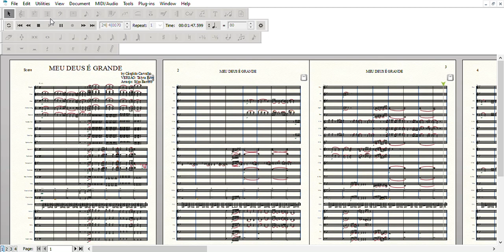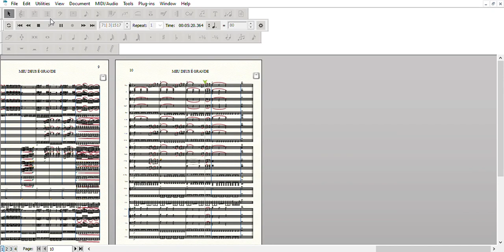Meu Deus é Grande | Cândido Carvalho | Arranjo por Silas Barreto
Compositor: Cândido Carvalho
Arranjo Orquestra: Silas Barreto
Grupo Whatsapp para meus arranjos: